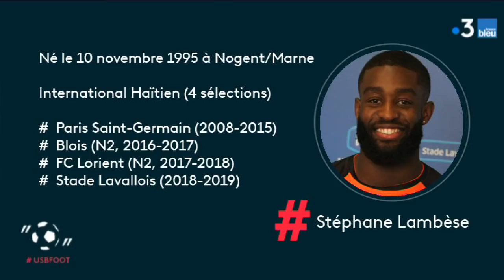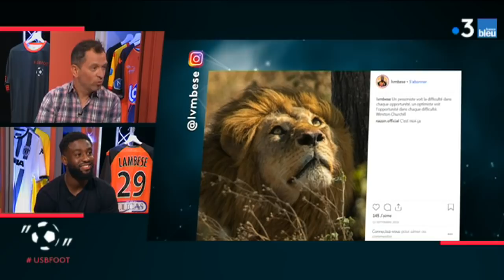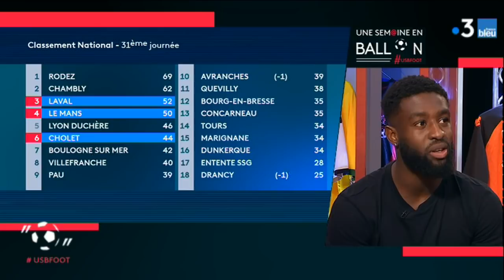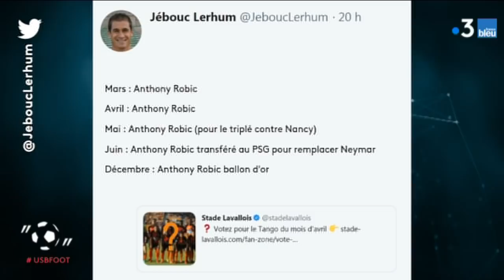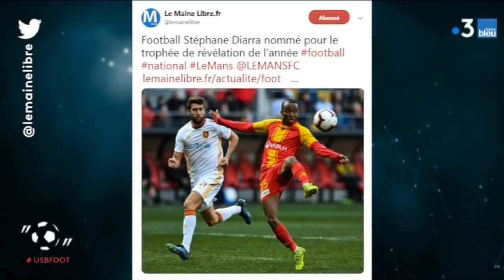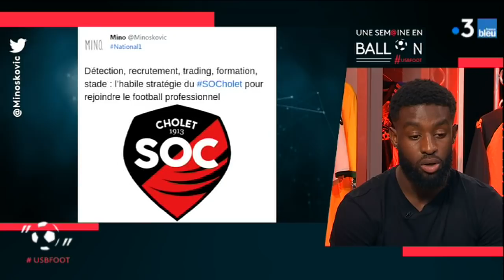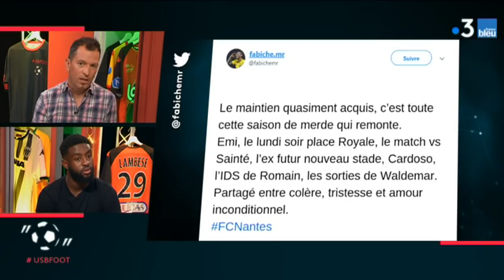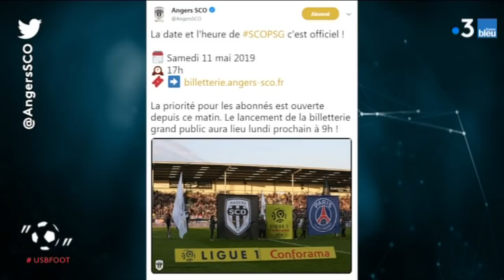USBFOOT n°26 : Stéphane Lambèse, joueur du Stade Lavallois invité d' “une semaine en ballon”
Stéphane Lambèse joueur du Stade Lavallois est l'invité d'USBFOOT. ⚽
Avec Anthony Brulez, le latéral droit lavallois évoque une fin du  Championnat de France National à suspense.
Les Lavallois figurent en bonne place pour jouer le match de barrage pour la montée en Ligue 2, juste devant Le Mans FC.
Une émission en collaboration avec France Bleu Mayenne France Bleu Maine et France Bleu Loire Océan